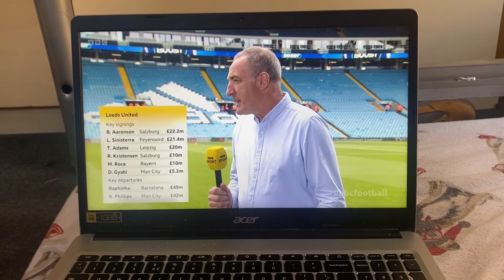Simon Brotherton and Adam Pope from BBC Radio Leeds | Football Focus